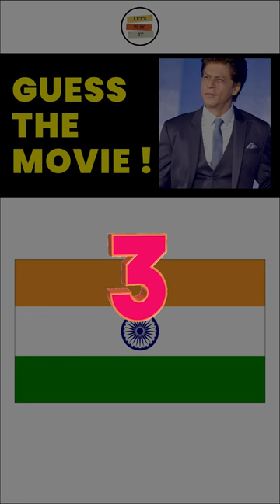Guess The Shahrukh Khan's Movie| Riddles | Puzzles